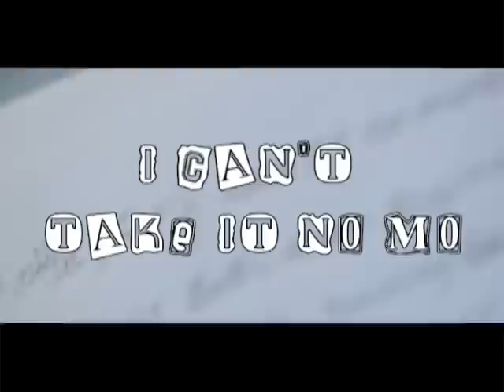DA HOOLIGANS "I CANT TAKE IT NO MO" OFFICIAL MUSIC VIDEO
THE HOTTEST NEW SONG IN THE LAND!!! LEGENDARY ENTERTAINMENT IS DEFINITELY IN TAKEOVER MODE!! IF U ARE STRESSED BY ANYTHING OR YOUR JUST FED UP WITH MESS. THIS SONG IS FOR YOU!